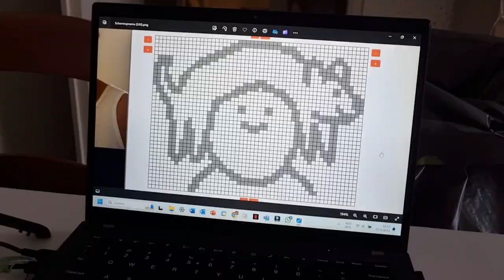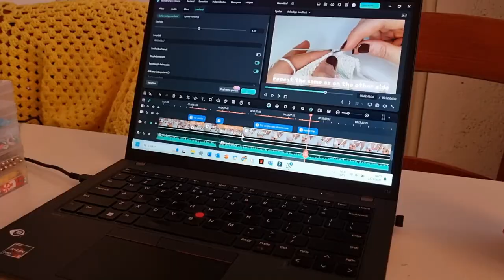Haken, sieraden maken, opruimen & meer | LENTE VLOG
De eerste Lente vlog van het jaar. In deze video doe ik van alles. Haken, sieraden maken, opruimen en nog veel meer. Veel kijkplezier:)

SOCIALS
Vinted - @norascreatievehoekje